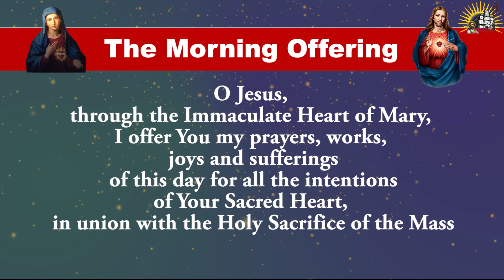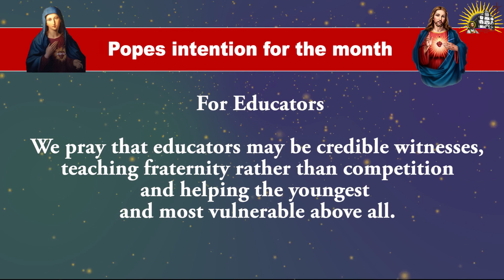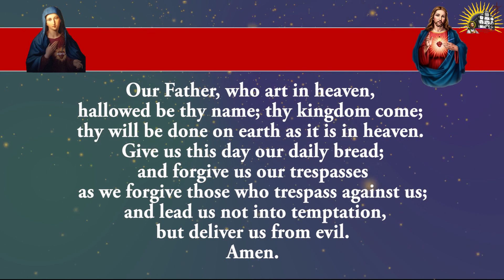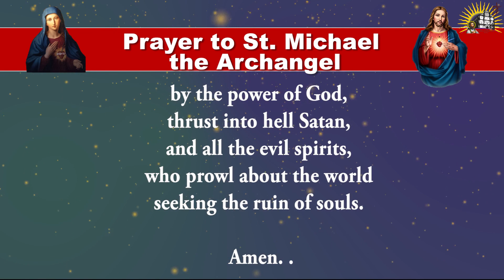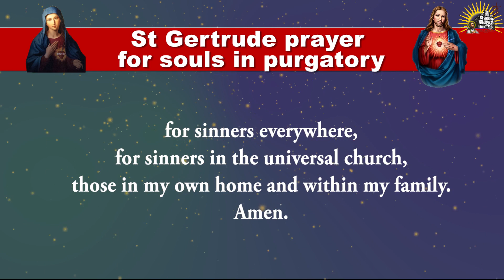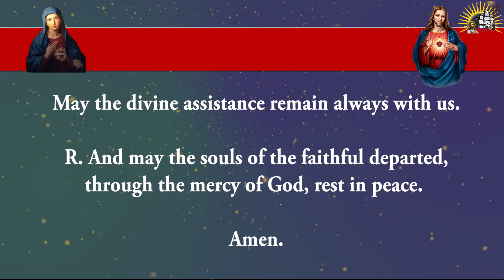Shorter Form - Pray Along - Daily Morning Offering and Prayers - 30 Jan 2023